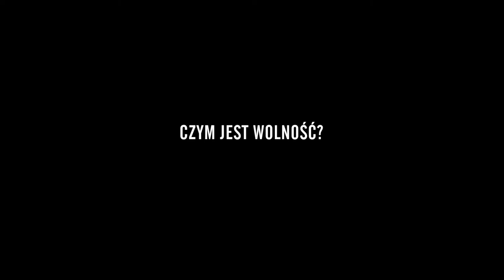Amnesty International Polska - "Wolność - Udostępnij" [marketing-news.pl]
Spot z okazji 25. rocznicy powstania Amnesty International Polska.